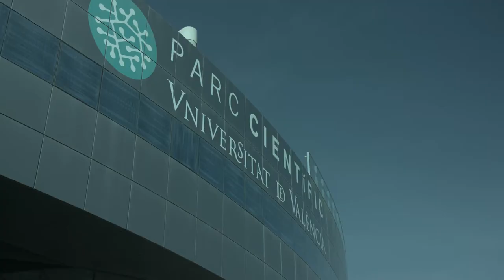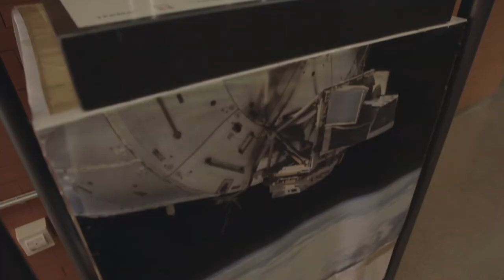eXPOCIÈNCIA | ¿Para qué sirven los satélites? (trailer)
Los investigadores Amelia Ortiz, del Observatori Astronòmic y José Antonio Sobrino, del Laboratorio de Procesado de Imágenes, nos hablarán sobre satélites el día 24 a las 9h.

¿Aún no te has inscrito a e-XPOCIÈNCIA?